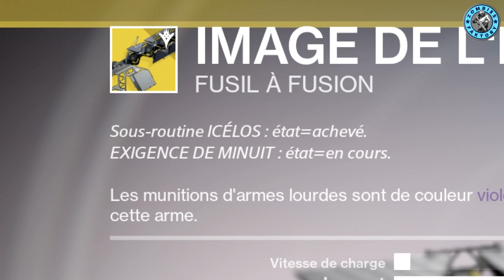[DESTINY] TEST GAMEPLAY ET AVIS - IMAGE ESPRIT DORMANT - SLEEPER SIMULANT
★ TEST GAMEPLAY ET AVIS - IMAGE ESPRIT DORMANT - SLEEPER SIMULANT

Open Me ♡
Marciii ♡